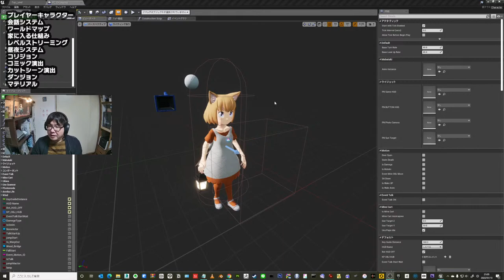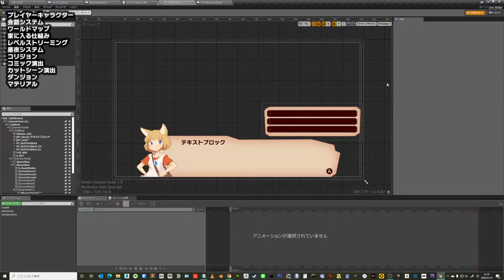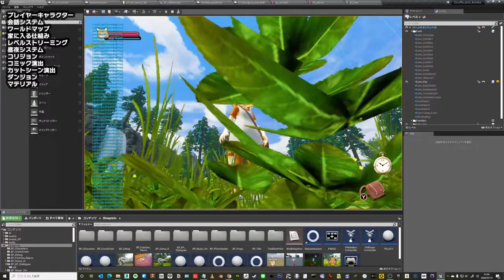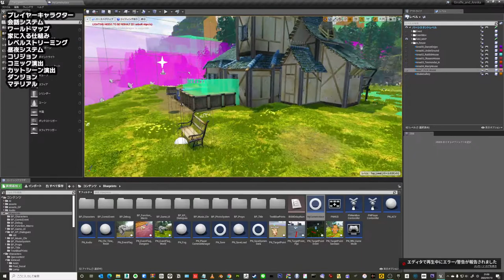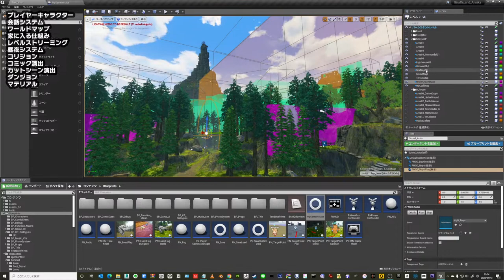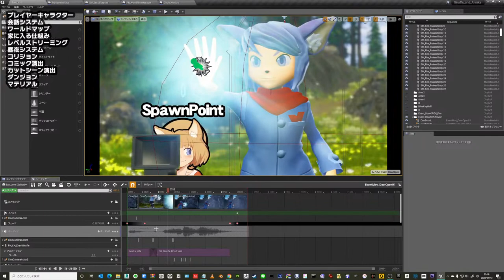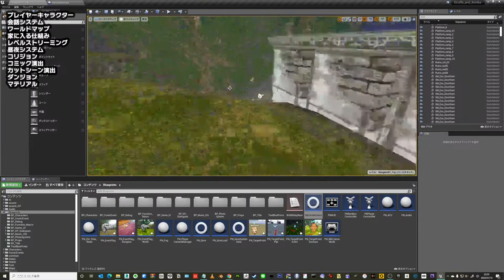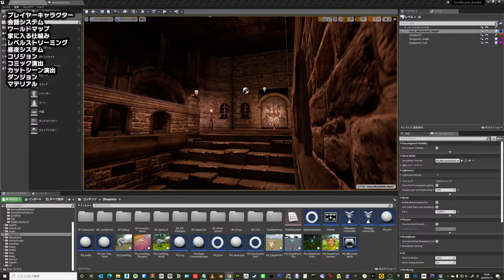第3回 「ジラフとアンニカ UE4中身全部見せます」その１ ゲーム開発すすめナイト！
インディーゲームゲーム ジラフとアンニカ UE4中身全部見せます　その１

その１
プレイヤーキャラクター
会話システム
ワールドマップ
家に入る仕組み
レベルストリーミング
昼夜システム
コリジョン
コミック演出
カットシーン演出
ダンジョン１

の中身について解説

ゲーム開発すすめナイト！ではリスナーのみなさんの質問を募集中です～！放送でご紹介＆回答します！

個人製作インディーゲーム”ジラフとアンニカ” のUE4 制作事例紹介 | UNREAL FEST EXTREME 2020 WINTER